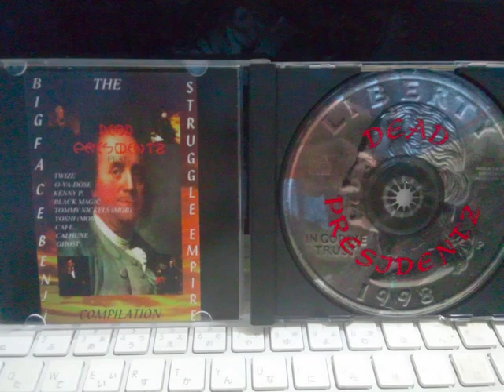Rollin' On Vogues / Cafe, Twize, Black Magic & Kenny P.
Dead Presidentz